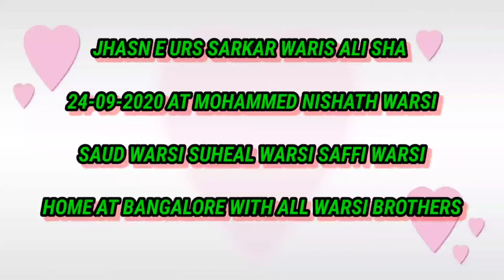Jhasn E urs Aalam Panah Sarkar Waris E Pak 24-09-2020 at home saud warsi